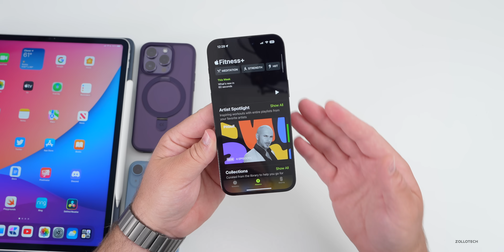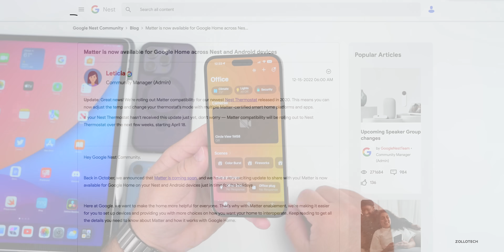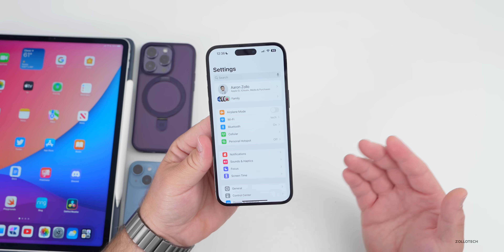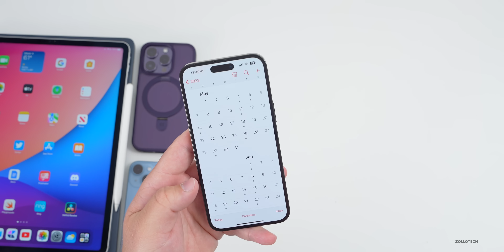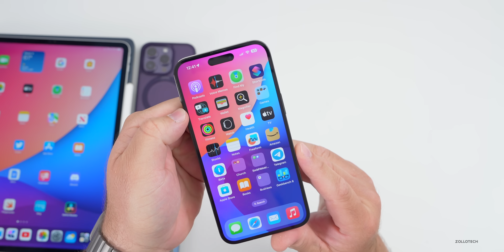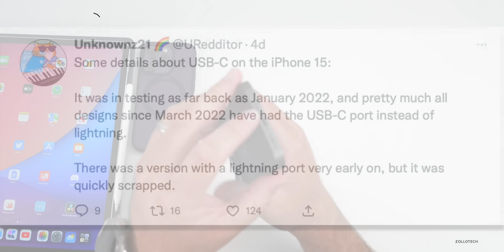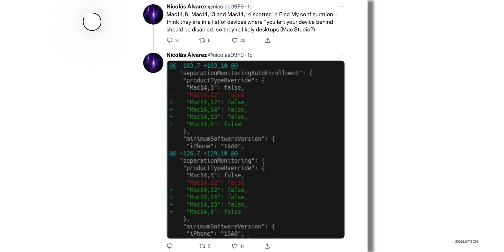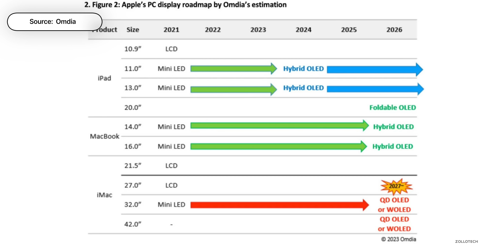iOS 17 New Apps, Leaks, iPhone 15, Macs, iOS 16.5 and more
This is the Weekly Apple News update going over the latest in Apple News, Leaks Rumors, Discounts and more.

*Discounts*
Beats Studio Buds
M2 14-inch MacBook Pro
AirPods Pro 2
Apple Watch Series 8
iPad Pro 12.9 M2
Apple TV 4K
New M2 MacBook Air

*Sources*
MacRumors
9to5Mac
Ian Zelbo
Reuters
Apple
Bloomberg

***Chapters***
00:00 - Everything New
00:17 - Weekly Apple News
03:41 - iPhone Password Problem
04:45 - App Updates
05:45 - Weekly Deals
06:10 - iOS 16.5 Beta 3 Release
06:59 - iOS 17 and iPadOS 17 Supported Devices
07:36 - iOS 17 new features
09:17 - Apple Leaks and Rumors
14:09 - Conclusion

WWDC23 Announced - What to Expect with iOS 17 and more -